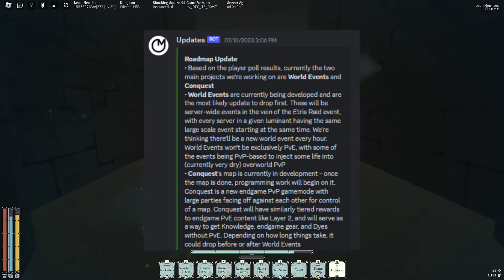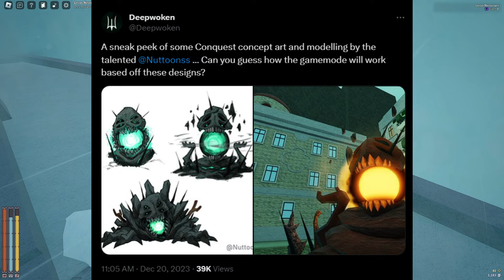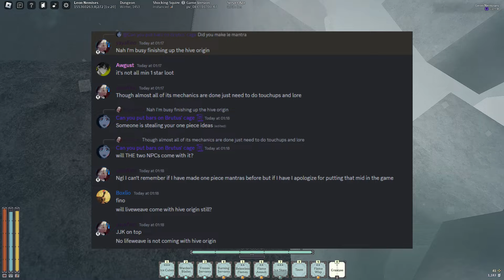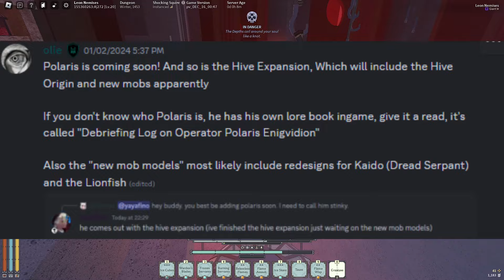Deepwoken Conquest Everything we KNOW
"Explore the Latest in Deepwoken: Breakdown of the Upcoming Conquest Update! Learn about the exciting changes, new features, and why it's a must-watch for every Deepwoken player! Stay in the loop!